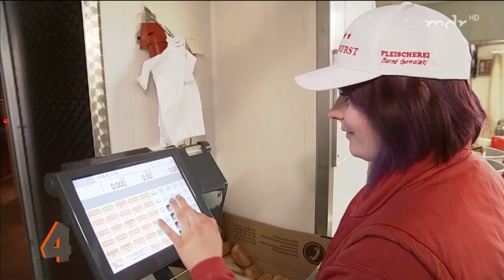Frische Wurst aus dem Kessel beim Fleischermeister Bernd Gawalski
Frische Wurst aus dem Kessel. Jeden Mittwoch gibt es auf dem Hof der Fleischerei von Fleischermeister Bernd Gawalski eine lange Schlange. Denn dann wird hier frische Brühwurst verkauft. Herstellung und Verkauf der Würste laufen fast parallel.Filmbeitrag vom MDR, mdr um 4, Sendedatum 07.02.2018.